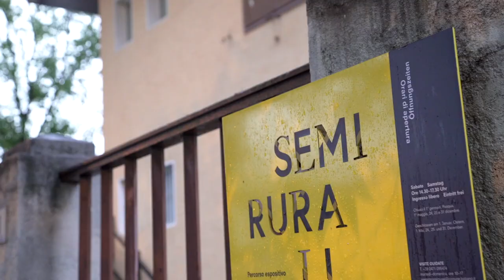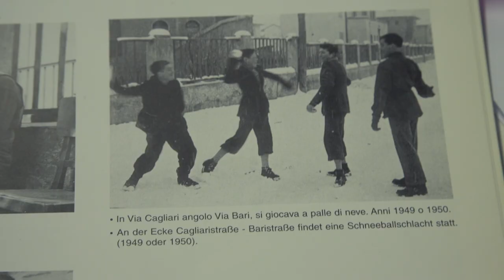#01 - Sergio e Giulia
Gestern, domani
Sergio e Giulia hanno in comune il quartiere dove vivono, e dove sono cresciuti.
Dal loro confronto emergono le affinità e le divergenze tra quello che è stato e quello che è il quartiere, con un occhio ideale a quello che potrebbe essere e che sarà.

"Gestern, domani" è un progetto di salto.bz, Cool Tour e Eurac Research.

Testi di Veronica Tonidandel
Video di Matteo Raffaelli